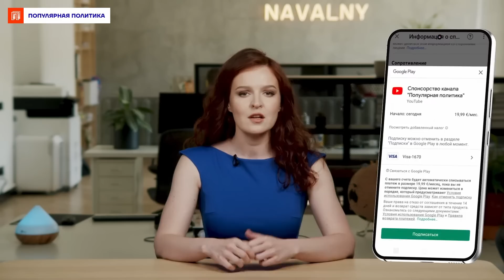Михаил Подоляк. Европа ещё боится Путина (2022) Новости Украины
Международная организация Amnesty International выпустила доклад о действиях ВСУ. Зеленский раскритиковал материал и назвал эту оценку «аморальной выборкой». Также президент Украины обвинил Запад в задержке финансовой помощи. А тем временем в Сочи проходили переговоры Путина и Эрдогана. Вместе с Михаилом Подоляком, советником главы Офиса президента, обсуждаем эти новости. Какие сейчас отношения между Турцией и Украиной и как расценивать действия Европы? Ведущие программы: Нино Росебашвили и Александр Макашенец.